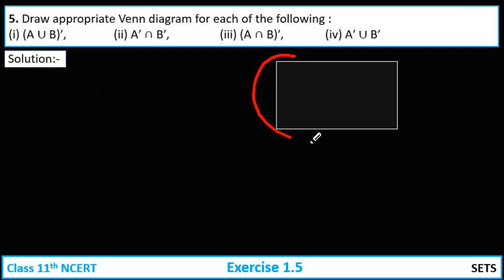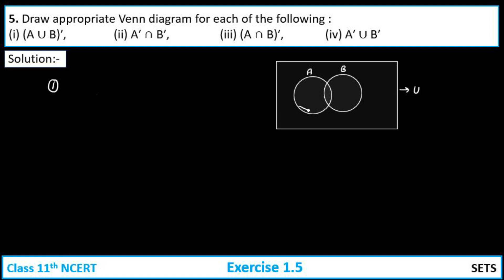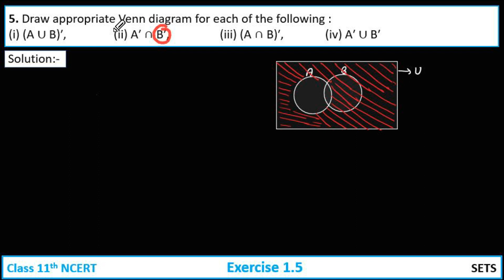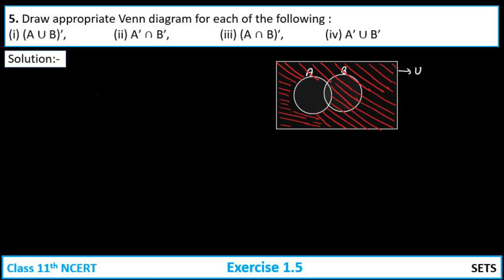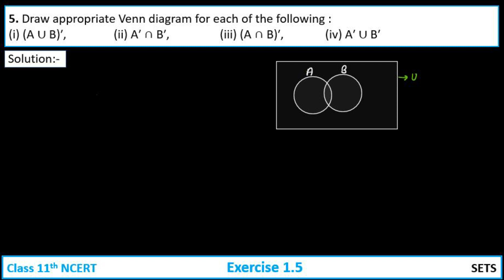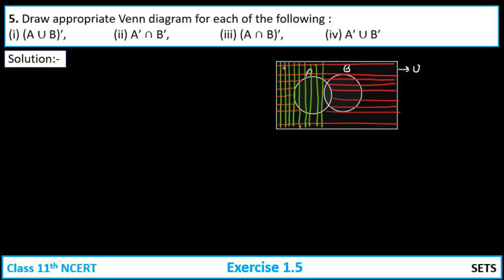Class 11th Maths | Chapter 1 Sets | Exercise 1.5 Q5 | NCERT Solution 2024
In this video, we're tackling Exercise 1.5, Question 5 from Chapter 1 - Sets.

Whether you're a CBSE Class 11 student or anyone seeking a solid foundation in mathematics, this video is tailored to suit your learning needs. Join us as we unravel the intricacies of sets and relations, paving the way for your mathematical success.

Question 5:
Draw appropriate Venn diagram for each of the following :
(i) (A ∪ B)’
(ii) A’ ∩ B’
(iii) (A ∩ B)’
(iv) A’ ∪ B’

Keys :
venn diagram,

class 11 math sets ex 1.5,
class 11 math sets ex 1.5 q5,
class 11 sets ex 1.5,
class 11 sets ex 1.5 q5,

ex 1.5 q5 class 11th maths,
sets class 11 ex 1.5 q5,